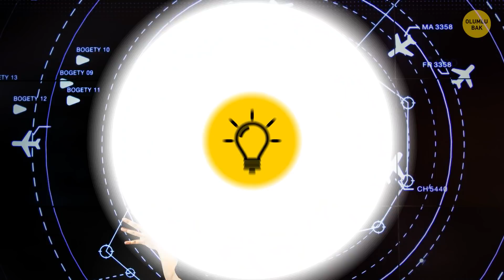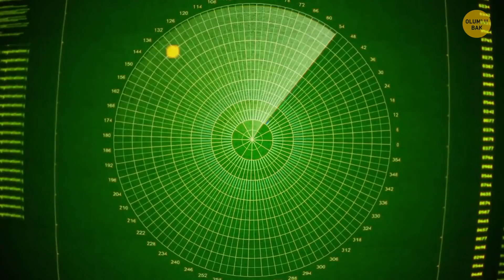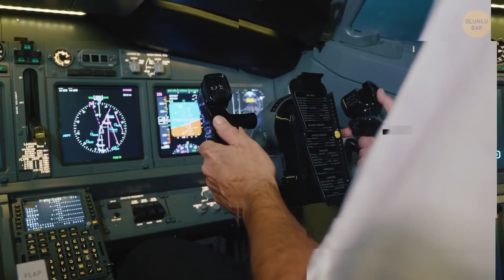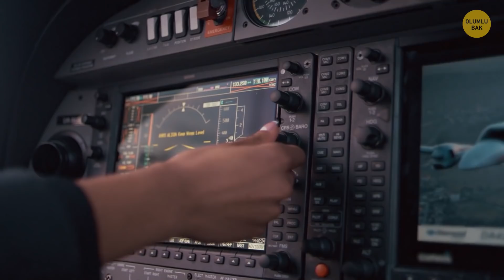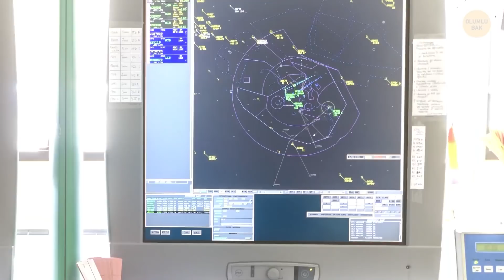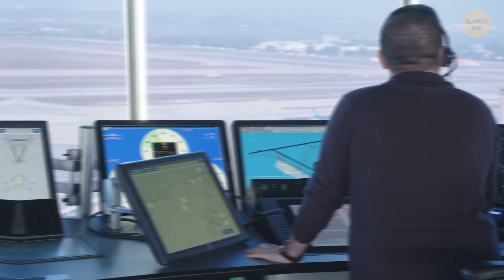Hava Trafik Kontrolörlerinin Hakkında Tek Kelime Etmediği 17 Şey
Hava trafik kontrolörleri ne yapar? Stresli bir iş midir? Hava trafik kontrolörü, yerde uçağın önünde dikilen ve etrafa el sallayan o kişi değildir. Ona uçak yer kılavuzu denir. Bu uzmanlar, pilotların uçakları durdurmasına, döndürmesine ve motorlarını kapatmasına yardım ederler. Hava trafik kontrolörleri uçağın havada güvenle hareket etmesinden sorumludur. Peki bu mesleğin heyecan verici bazı sırları olduğunu biliyor muydunuz?

Mesela, sadece (gökyüzünün dili olan) İngilizce ‘yi konuşmazlar. Bunun yanında Havacılık İngilizcesi de konuşurlar. Bu dil, 300 kelimeden oluşur ve bildiğimiz İngilizce ve mesleki jargonun birleşimidir. Hava kontrolörleri ve pilotların birbirini yanlış anlamasını engellemek için icat edilmiştir.